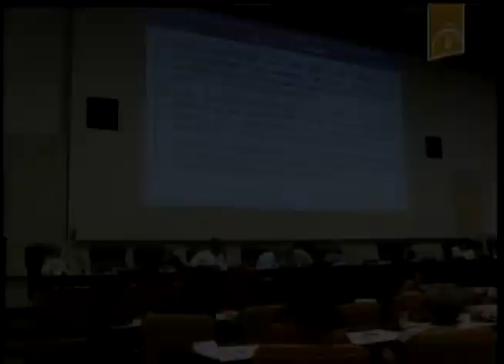Parlamento cubano: Diputados analizan temas de interés social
Las comisiones de trabajo del Parlamento cubano analizan las insatisfacciones de la población en el tema de la recreación. Otros aspectos examinados fueron la colaboración que Cuba ofrece al exterior y la implementación del Decreto-Ley que da mayor autoridad a los tribunales municipales.